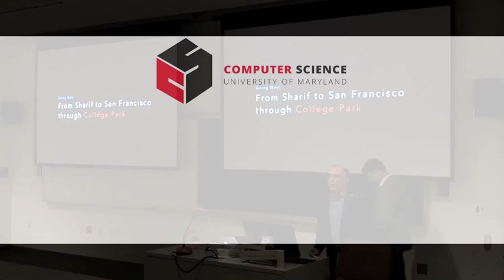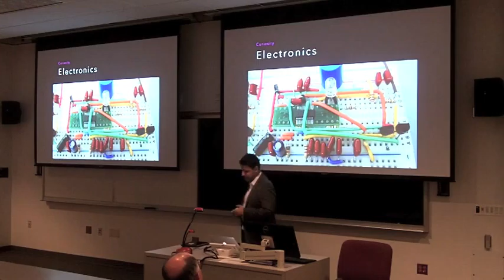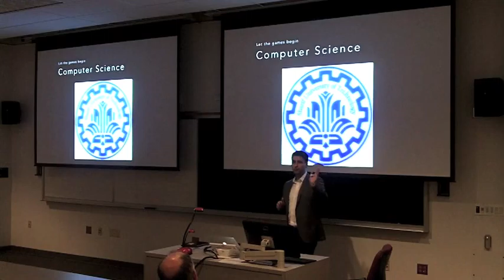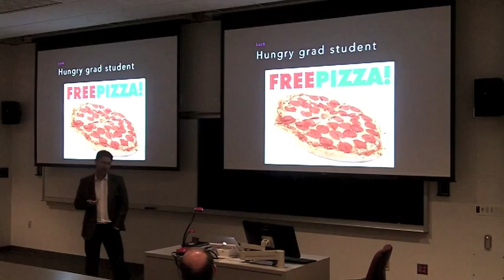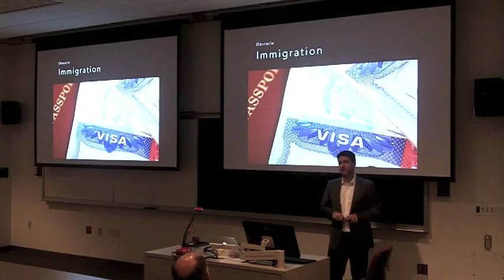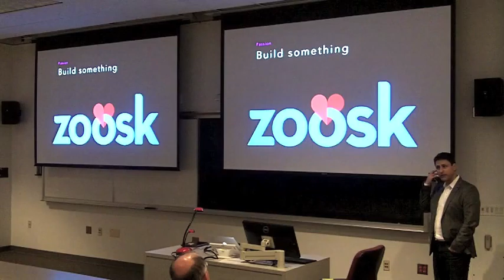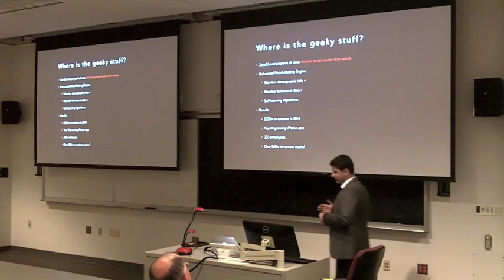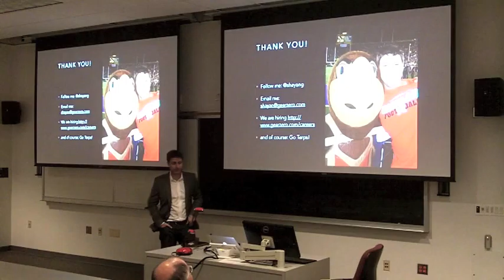Going West: From Sharif to San Francisco, Via College Park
2015 Alumnus of the Year Shayan Zadeh describes his experiences as an immigrant and entrepreneur as part of the department's continuing Distinguished Colloquium series.